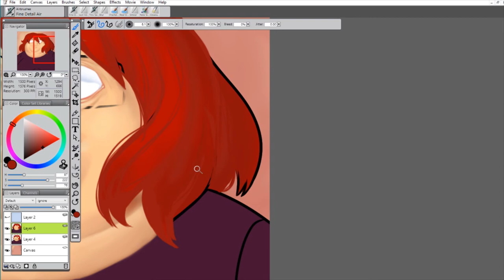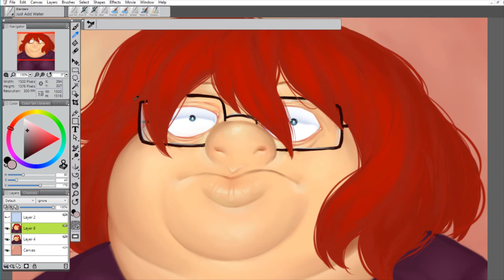Nerm | Speed draw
Do you ever have nothing else to do but you're in dire need to run away from your own thoughts?

Gimme your money cuz Bad dragon doesn't wanna sponsor my quality content